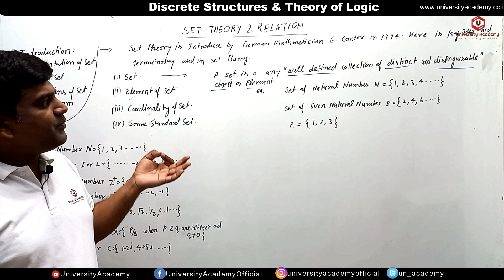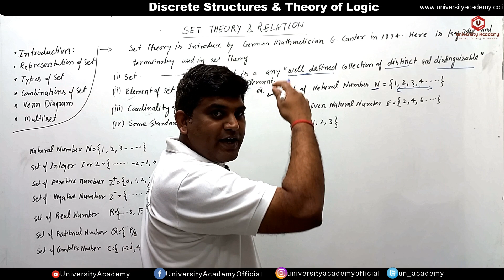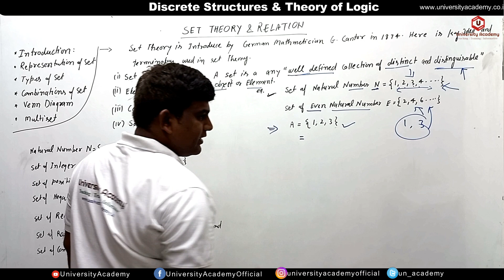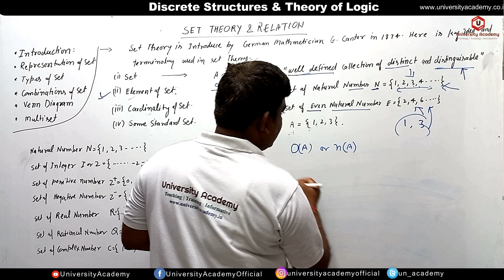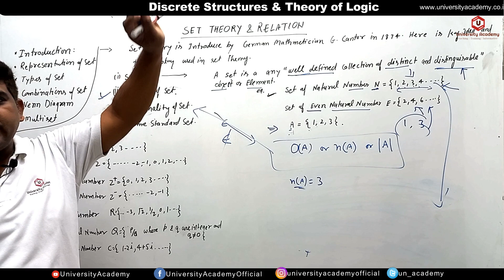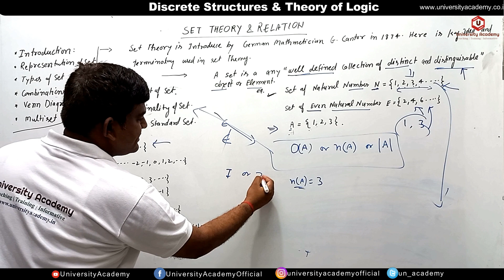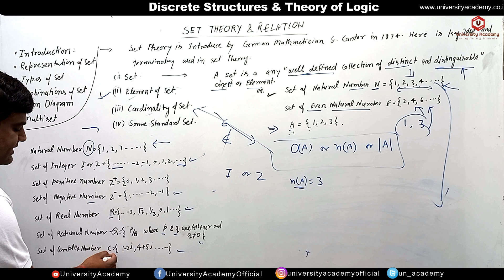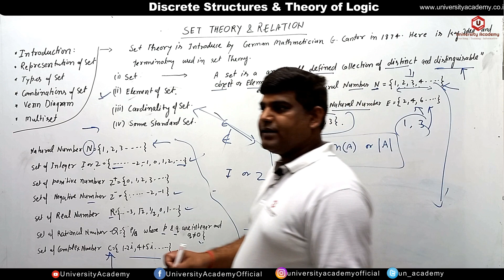DSTL2: Set Theory & Relations: Introduction, Sets, Elements, Cardinality, and Standard Sets